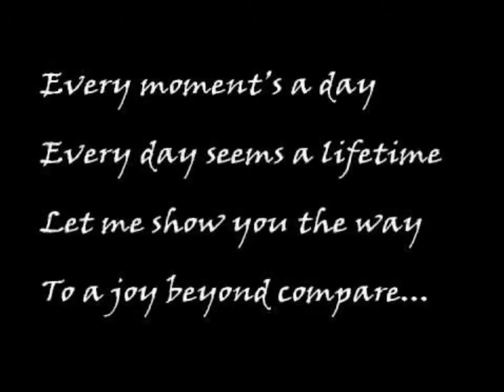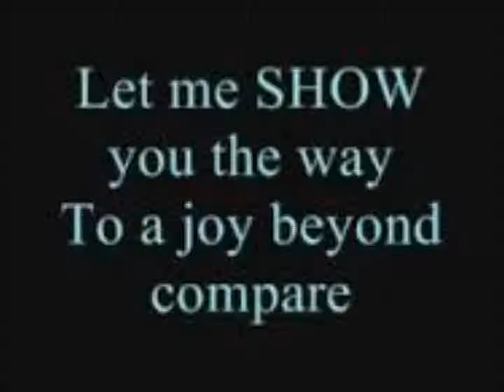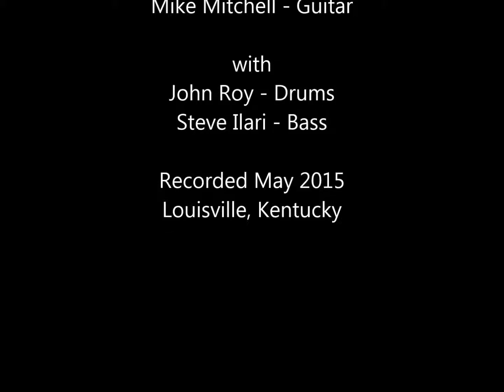Quando, Quando, Quando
"Take Two" performing this 1962 hit by Italian composer Tony Renis and lyricist Alberto Testa.